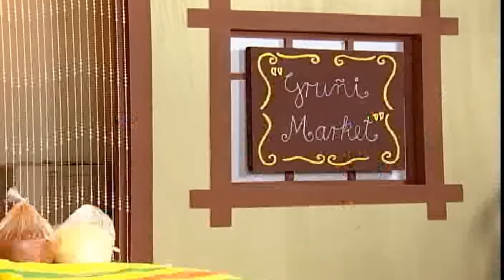Cholo Juanito y Richard Douglas - El Fotógrafo / La Vecindad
Sketch Completo: El Fotógrafo
Humor Peruano
Única Fan Page Oficial: